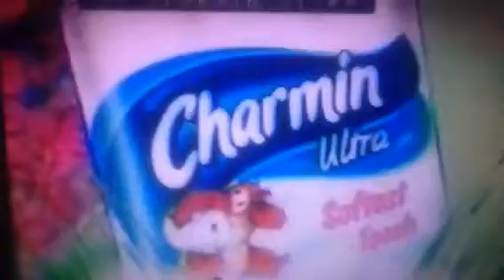Charmin Ultra commercial 2006